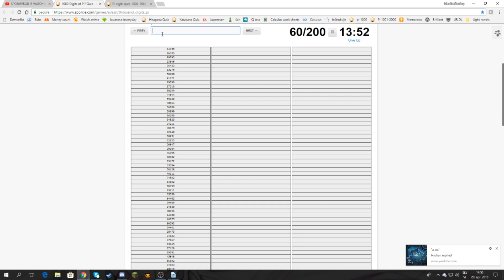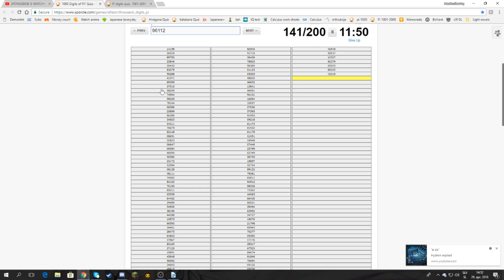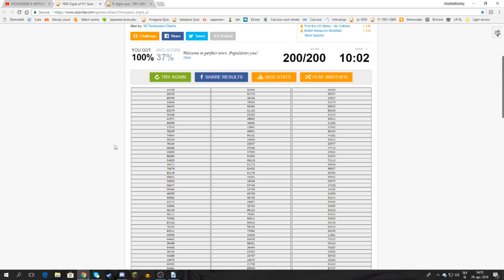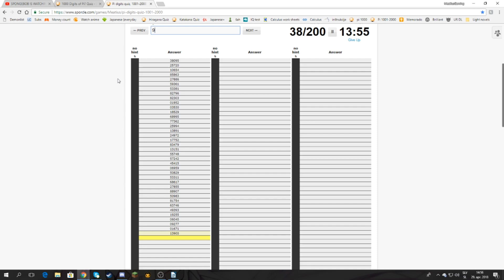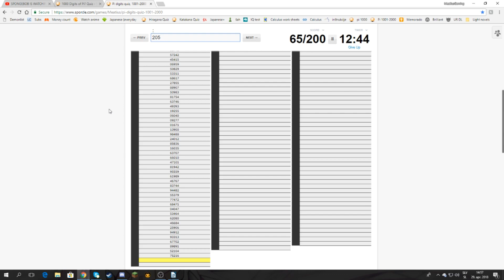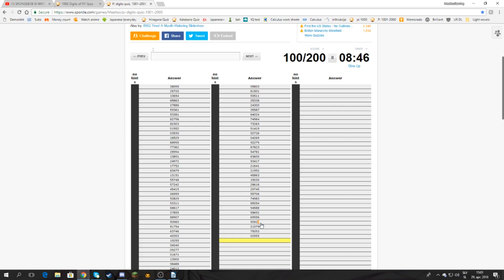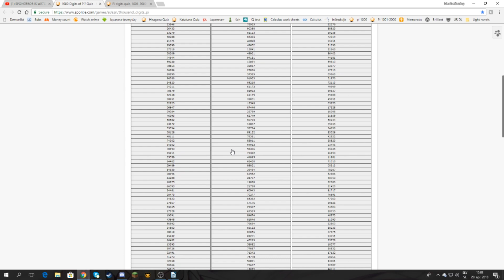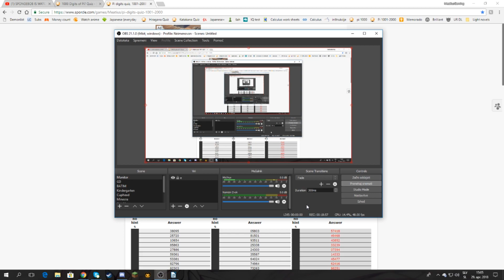π v1.5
ok